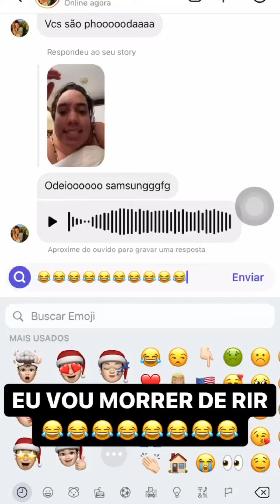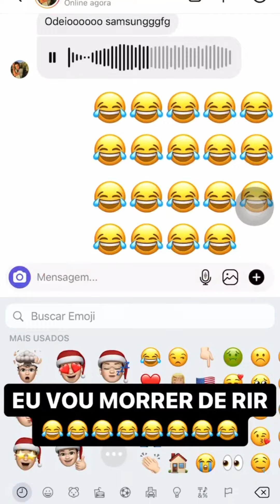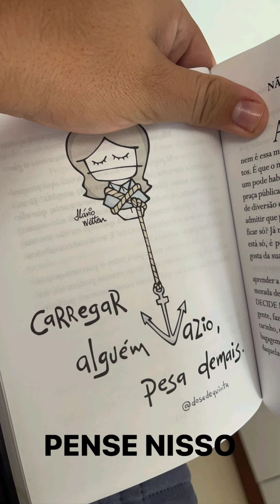Ney Lima vai passar o dia dos namorados solteiro 🤭